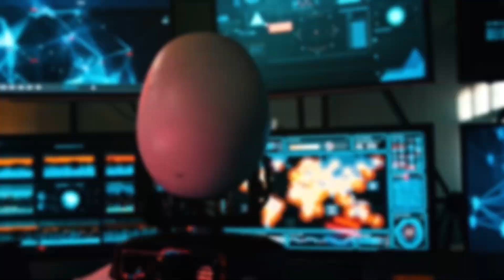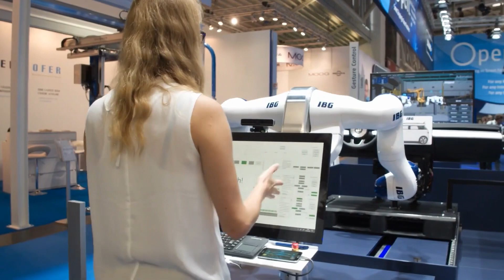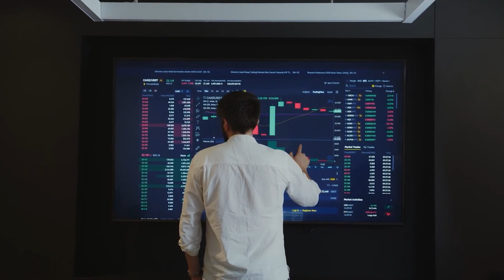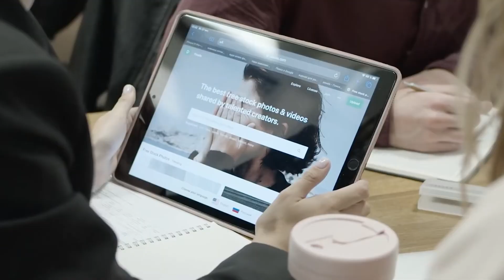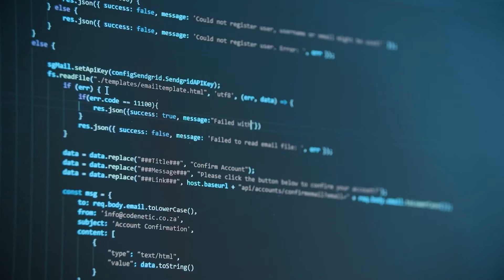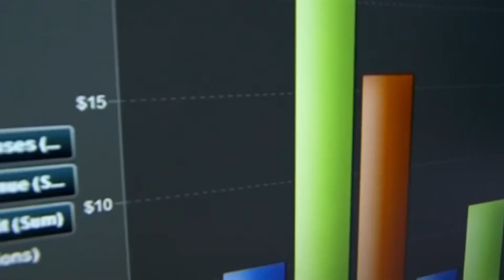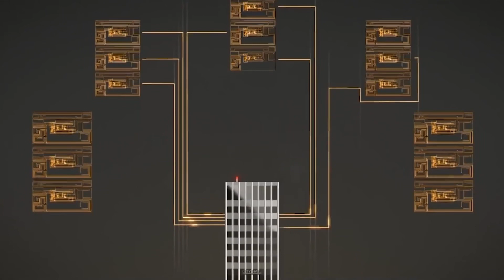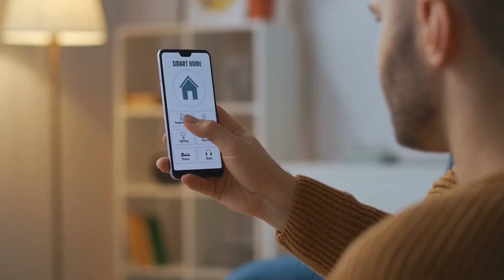From Science Fiction to Reality: Artificial General Intelligence (AGI)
Welcome to our latest video, "Artificial General Intelligence (AGI): The Future is Closer Than You Think!" This fascinating and informative video sheds light on the accelerating progress towards AGI, a form of advanced AI that could perform tasks and reason like a human.

Based on groundbreaking economic modeling techniques used by Rupert Macey-Dare at the University of Oxford, we dive deep into the potential timeline for AGI's arrival. With predictions suggesting AGI could emerge as early as 2028 to as late as 2048, we're on the brink of a technological revolution that could transform industries like healthcare, transportation, finance, and more!

In this video, we'll explore:
1. What AGI is and why it's considered the holy grail of AI research.
2. How recent breakthroughs in AI, like deep learning, are making AGI a realistic prospect.
3. The possible implications of AGI, both the immense benefits and potential risks.
4. The ethical and societal considerations surrounding AGI and the importance of responsible development.
5. What life could be like in a world where AGI is a reality.

Join us as we delve into the fascinating world of AGI and how it might reshape our future. Get ready for a transformative era where technology takes another giant leap forward!